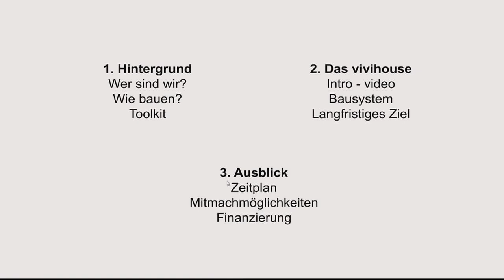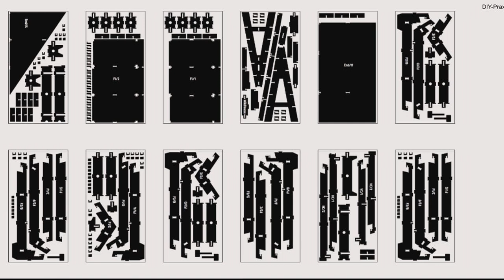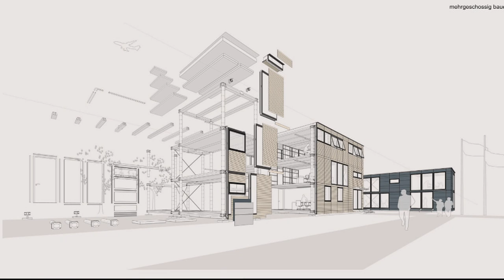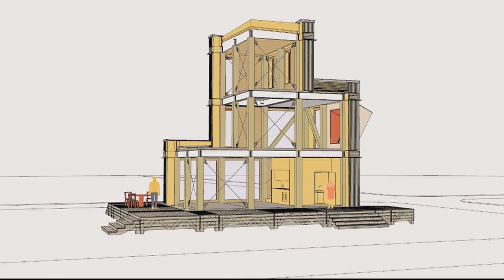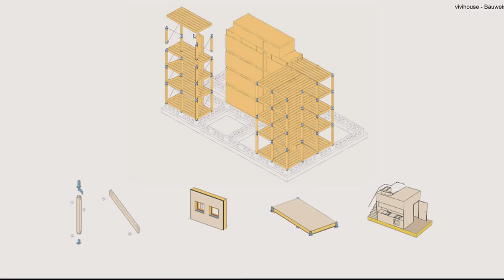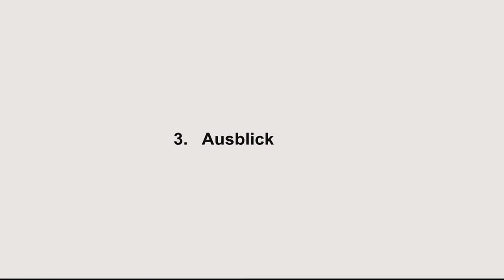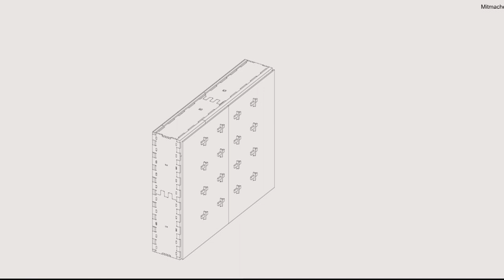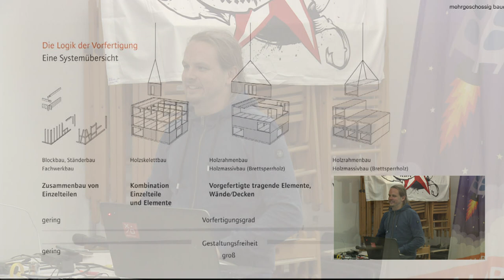Metaday #90 - vivihouse - OpenSource Gebäudebauweisen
eine offene, modulare Bauweise, die sechsgeschossig funktioniert